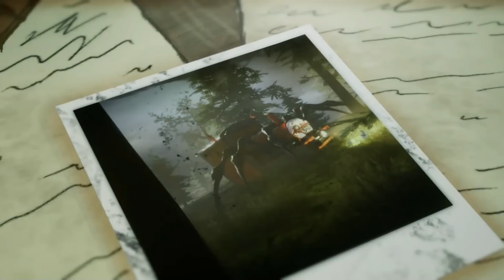NOS CONDENÓ A TODOS ! ( CHOO-CHOO CHARLES ) HISTORIA EXPLICADA + FINAL + TEORÍA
Un minero hizo un hallazgo que condenaría a toda la humanidad, creando a un monstruo de nombre Choo-Choo Charles.